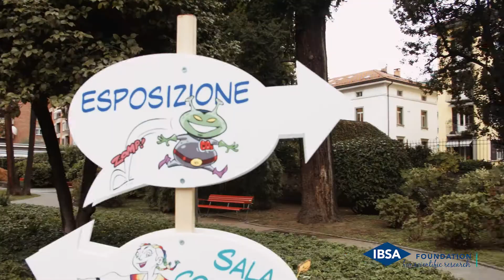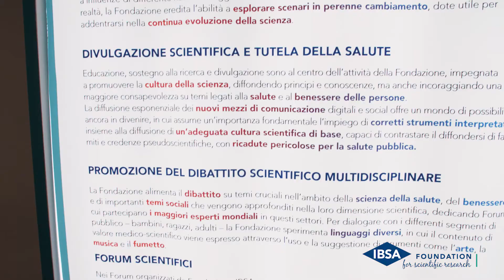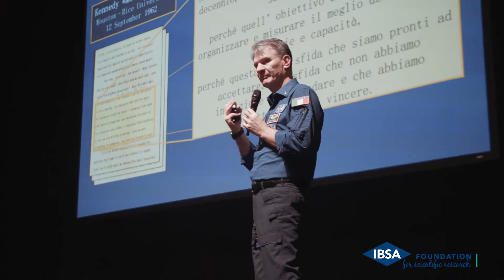Let's Science! Lugano, 11-16 novembre 2019